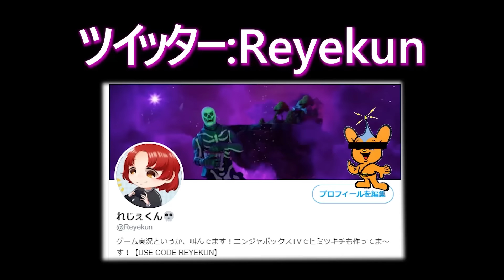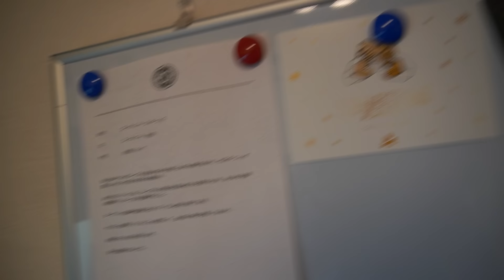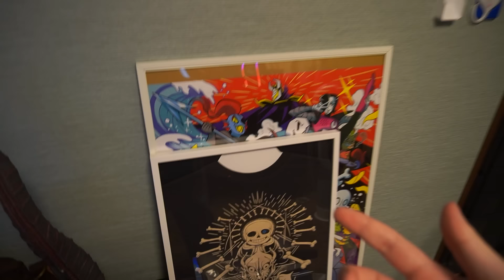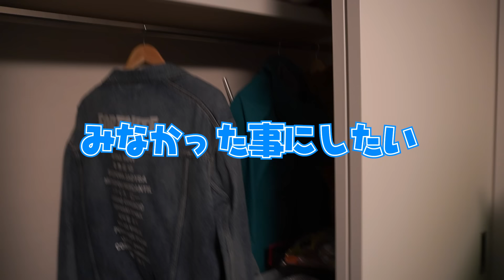お世話になりました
最後の部屋紹介、ありがとうございました！
サムネ取り忘れてたからゴミみたいな画像でスマナイ！自分！